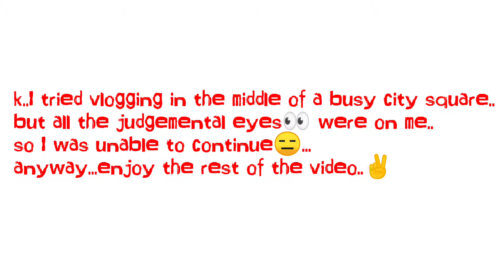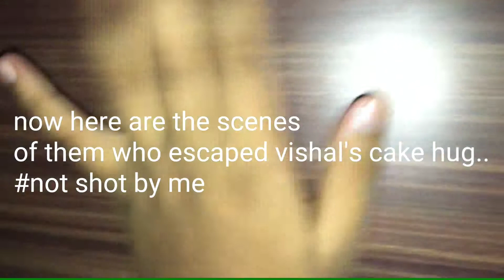Vishal's BIRTHDAY (missed scenes)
Not all days are same..! Neither everyday is an awesome one!
Life has its own ups and down..and the one who keeps the balance between the ups and downs is GameChanger..!

All about anything..!

Its was just a couple of days ago...it was the BIRTHDAY of our SUPERMODEL VISHAL..!
So heres how we hosteliers celebrated it..✌️😂

Sooooo. WELCOME TO MY LIFE!